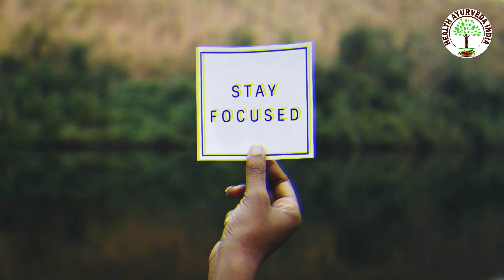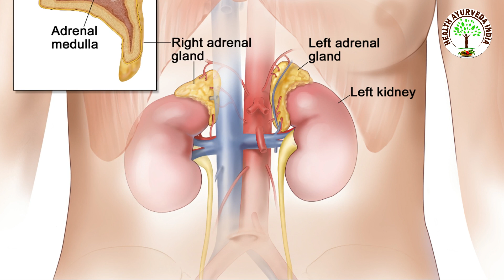जानिए शीर्षासन करने के 7 जबरदस्त फायदे | 7 Health Benefits Of Sirsasana (Headstand)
In Yoga, the headstand takes one of the prime places due to its enormous significance in maintaining our health and augmenting the metabolic system. Sirasana is the favourite posture of many people in the entire yoga routine. Before a person begins the Sirasana, it must be remembered that at the time when you are learning the head stand, it is best to make sure that this asana is practiced under the supervision of an expert yoga teacher. This yoga posture is responsible for ultimate healing if it done in the right way and under expert safety. Here we learn how the body functions become better through the simple but effective Sirsasana.